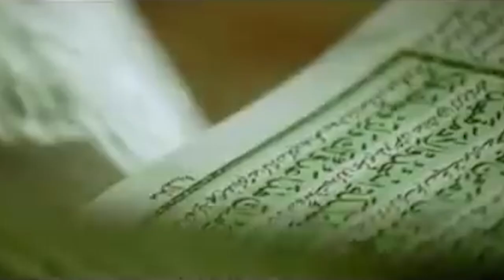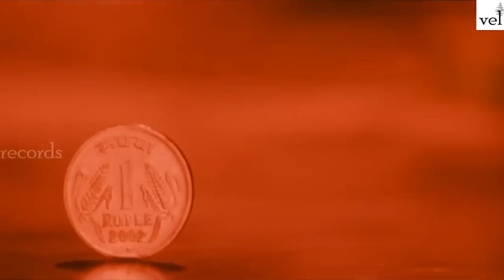Vedam | Antim Faisla | Multi-Story Masterpiece Review 🤯🙌 | Day 11 of 30 Days 30 Videos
Welcome to Day 11 of my 30 Days 30 Videos challenge! Today, I dive deep into Vedam, the critically acclaimed Telugu film, which was dubbed in Hindi as Antim Faisla. This multi-story classic weaves together the lives of five different characters, each facing their own struggles and triumphs, converging in an unforgettable climax. Directed by Krish, Vedam is a cinematic gem that delivers powerful performances, gripping narratives, and a poignant social message.

Join me as I explore each storyline, discuss the film’s impact, and why it remains a must-watch even today.